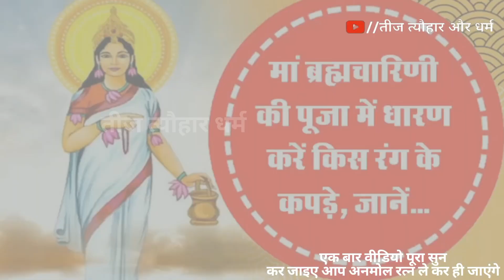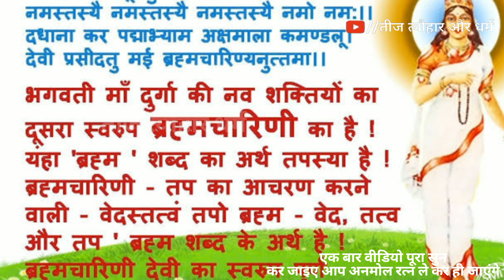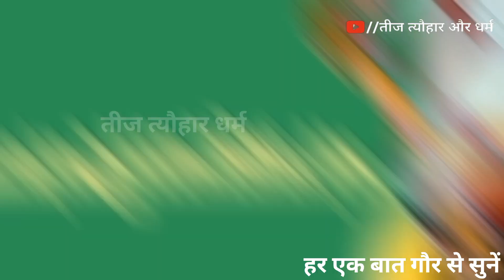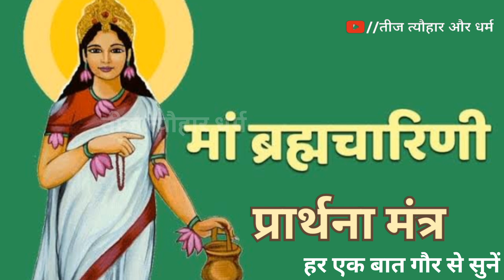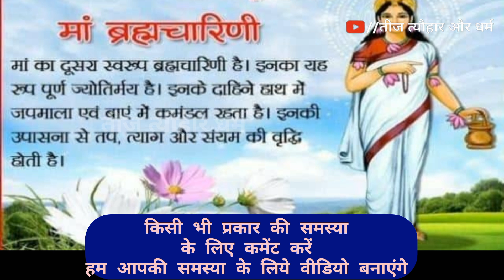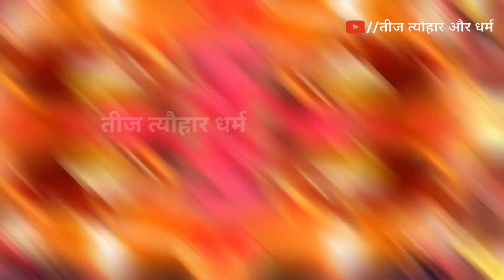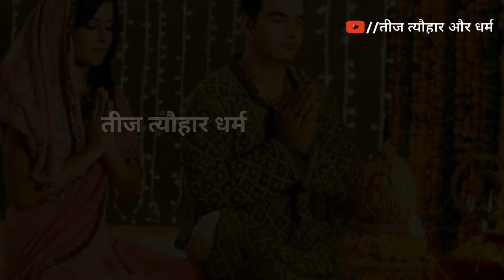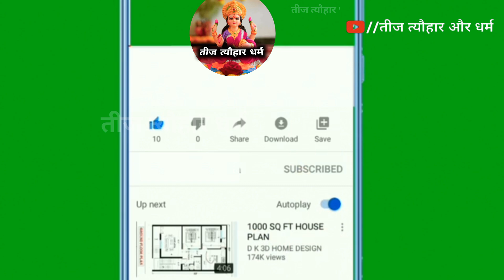एक बार इस तरह से पूजा चढ़ा देना अमीर भी आपसे उधार मांगेगा इतना पैसा मिलेगा//Bageshwar Dham Sarkar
एक बार इस तरह से पूजा चढ़ा देना अमीर भी आपसे उधार मांगेगा इतना पैसा मिलेगा//Bageshwar Dham Sarkar#bageshwardhamlive